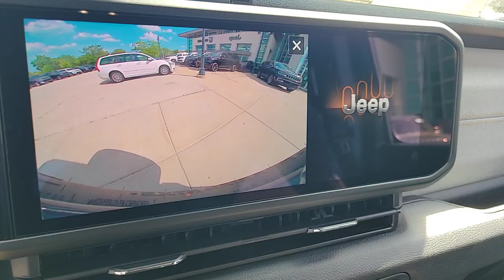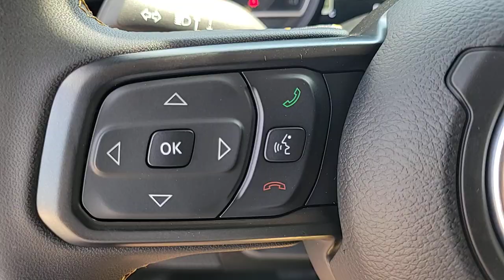2024 Jeep Wrangler Sport S IL Chicago, Evanston, Highland Park, Deerfield, Northbrook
New 2024 Jeep Wrangler Sport S available at Fields CDJR of Glenview located in 2800 Patriot Blvd, Glenview, IL, 60026. Servicing the Chicago, Evanston, Highland Park, Deerfield, Northbrook area.

Picture yourself in the  2024  Jeep Wrangler. Designed to reflect your unique spirit, the Wrangler brings solid power, efficiency, safety, and rugged innovation to all your adventures. The following are some of this vehicles highlighted options: Intelligent Auto on/off High Beams, Four Wheel Drive, Keyless Start, Fog Lamps, Back-Up Camera, V6 Cylinder Engine, Steering Wheel Audio Controls, Bluetooth® Connection, WiFi Hotspot, Aluminum Wheels. There's nothing like that feeling of wind-in-your-hair freedom. Get into the Wrangler today.